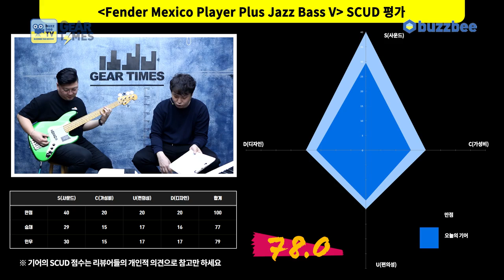[GearTimes 3386회] 펜더 Fender Mexico Player Plus Jazz Bass V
펜더 Fender Mexico Player Plus Jazz Bass V

0:00 오프닝
3:25 스펙(Spec)
5:07 사운드 테스트 (sound test)
9:02 시연 (Demo)
11:27 한줄평
12:04 점수